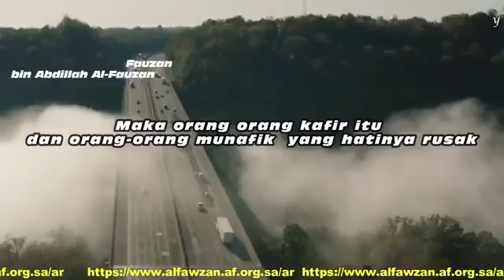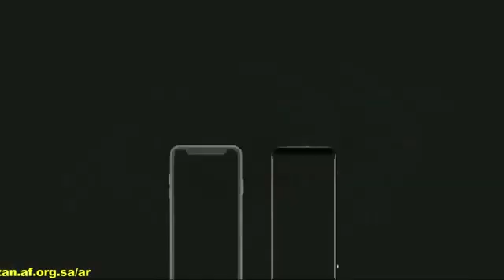AUDIO ALGHUROBA.MANHAJ SALAF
Video dari (أبو فاجري/إحسان )